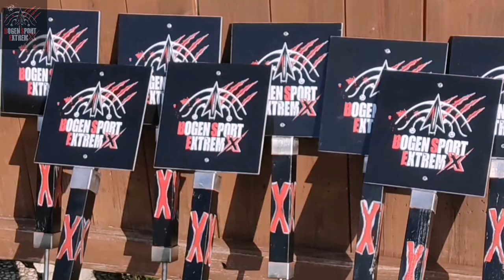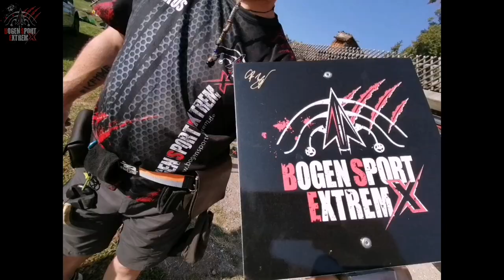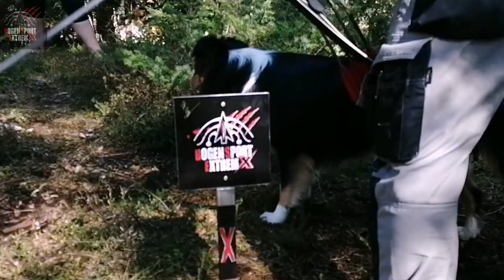Teil 1: Extremschüsse im RiArco Bogenparcours Südtirol. Tom Brugger Bogensport Extrem Bogenschießen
PFEILE KANN MAN KAUFEN...
MUT NICHT🖖🏻👊🏼🔥🔥🔥

Auf Einladung von der Parcoursbetreiberin Andrea Rottensteiner
Sind wir in Südtirol auf der Suche nach "EXTREMEN" Abschusspositionen, welche wir mit einem "Bogensport Extrem" Schild kennzeichnen und diese dann auch offiziell von JEDEM geschossen werden dürfen.

Das "BSE - Chapter Südtirol" und ich geben uns MÜHE, für JEDEN der MAG, Positionen zu finden, welche höchst anspruchsvoll, herausfordend, spaßig aber dennoch SICHER zu schießen sind.

Dazu werden keine Monsterbögen benötigt, sondern einfach nur Spaß an unserem Sport und den Mut es auszuprobieren!!

WIR WÜNSCHEN JEDEM SEIN EIGENES ERFOLGSERLEBNIS UND VIEL GLÜCK.

... Für FRODO...!!!

Pension Resy, Bergblickweg 1
39050 Renon (BZ) Italia

Haus Andrea, Oberinnerstrasse 16
39050 Renon (BZ) Italia

St. Leonhard Str. 20
Via S. Leonardo 20
I-39054 Auna di sopra/Renon (BZ)

ARROWS ARE TO BUY...
COURAGE DON'T.. 🔥🔥🔥

At the invitation of the course operator Andrea Rottensteiner
Are we in South Tyrol looking for "EXTREME" shooting positions, which we mark with an "Archery Extreme" sign and which can then be officially shot by EVERYONE.

The "BSE - Chapter South Tyrol" and I make an effort to find positions for EVERYONE who is brave, which are highly demanding, challenging, funny but SAFE to shoot.

No monster bows are required for this, just having fun in our sport and the courage to test this !!

WE WISH EVERYONE HIS OWN SUCCESS AND GOOD LUCK.

... For FRODO ... !!!

House Andrea, Oberinnerstrasse 16
39050 Renon (BZ) Italia